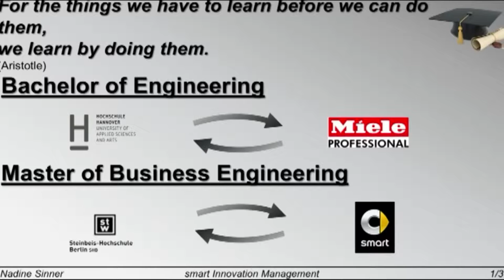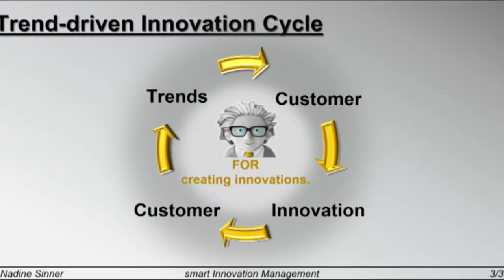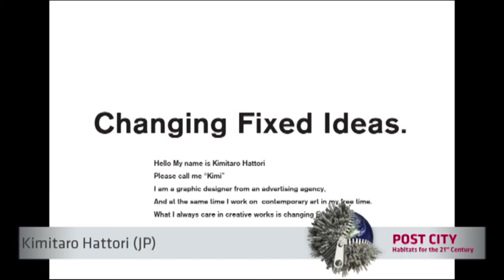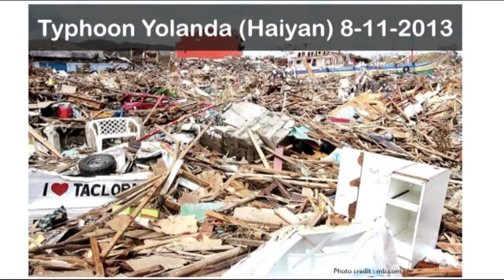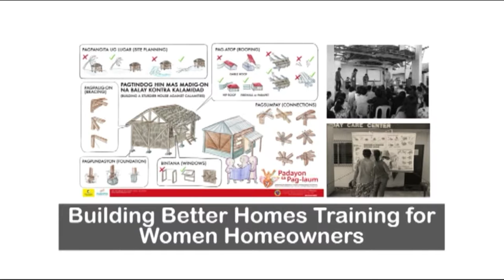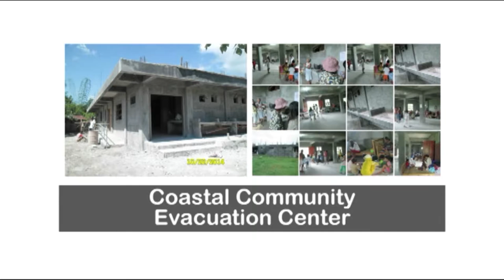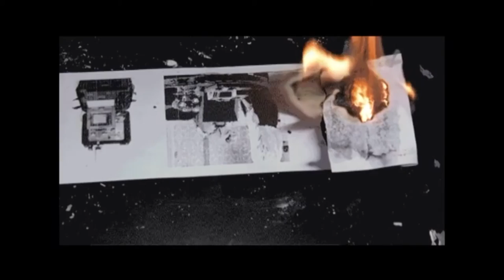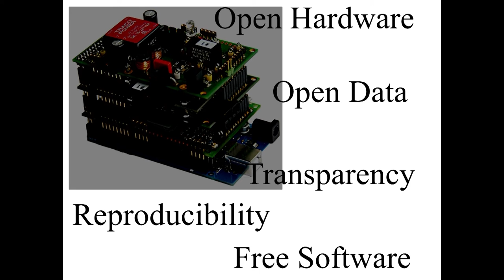Future Innovators Summit / Group C: Future Resilience – What types of resilience should we develop?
The Future Innovators Summit is a creative system which has been developed by Ars Electronica Futurelab and Hakuhodo and brings together inspiring artists, technologists, social activists and young entrepreneurs from all over the world. Introduction talks by Maja Smrekar (SI), Nadine Sinner (DE), Kimitaro Hattori (JP), Pamela Cajilig (PH), Diego Trujillo Pisanty (MX) and Stefan Mertl (AT).